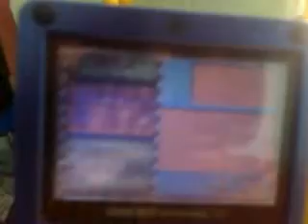독일 우수 KING LION TAMAULIPAS GAMER 2013 REVIEW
REVIEW DEL VIDEOJUEGO KING LION PARA GAMEBOY ADVANCE BUENO LOS DEJO con el video REVIEW LUEGO HARE UNA REVIEW HACIENDO COMPARACION CON LAS PRIMERAS COMPUTADORAS QUE SALIERON A FINALES DE LOS  90S